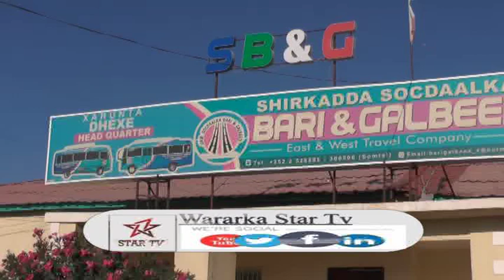DAAWO-SHIRKADA SOCDAALKA EE BAR IYO GALBEED OO 2 DOLLER KA DHIGTAY ADEEGADA GOBALADA XILIGA CIYARAHA